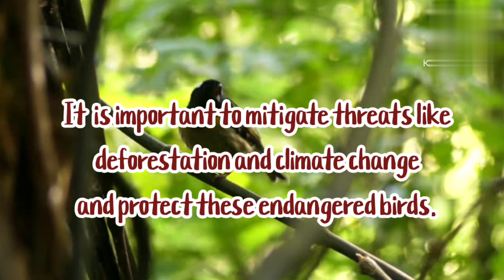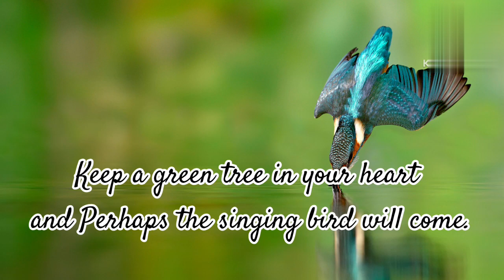Top 10 Most Endangered Birds In The World| Endangered Birds On Earth| IUCN | Extinct Animals| Speech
Hello Friends,
In this video,We have described The Top 10 Most Endangered Birds Of the Earth.
Make support with us for new and more better videos.
What is the most endangered bird in 2022?
What are the 10 most famous endangered species?
Which bird is one of the most endangered species?
Which birds are in danger of extinction?
10 lines on national animal tiger in english,
10 lines on endangered animals,
10 lines on endangered animals tiger,

10 lines on endangered animals,
10 lines essay on endangered animals,
10 lines about endangered animals,
endangered species,
essay on endangered animals,
top 10 endangered animals,
simple essay on endangered animals,
paragraph on endangered animals,
10 simple lines on endangered animals,
10 lines on tiger,
few lines about endangered animals,
few lines on endangered animals,
10 lines on animals in english,

The IUCN list is an important list in the prelims point of view. UPSC has asked several questions from this area.This topic is very important for UPSC.Here we are giving the entire list of critically endangered Birds in India as per IUCN List.